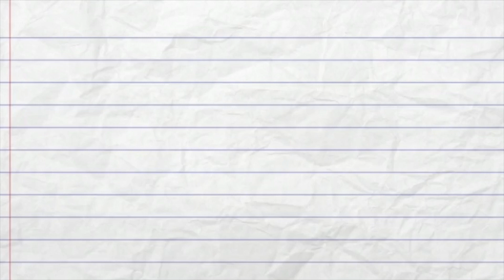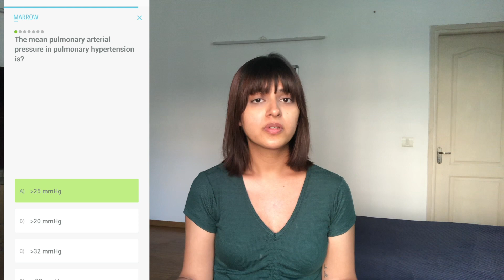NEXT - A new exam for young Indian Doctors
Everything about this much speculated exam that's possibly going to change a lot of for medical students and how they should study in final year.

Also included some important tips and strategies on how to prepare for NEXT

M